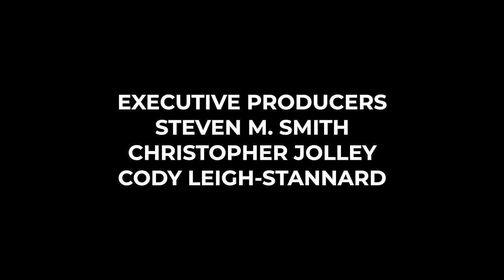Remember Me | Full Movie | Mystery Horror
Remember Me - Rose awakes in an unknown house following a serious car accident with memory loss and no ability to walk. Her Mother and boyfriend are there to help her. Rose wants to piece together her life before the accident. All is not what it seems.
2022.  Stars: Eleanor Burke, Jeanie Gold, Penelope Read